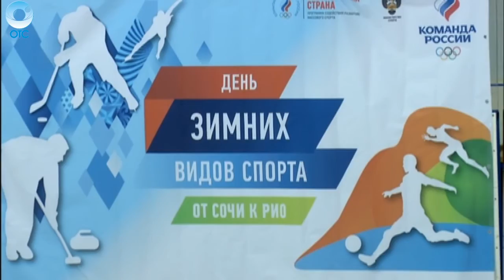Наследие Олимпиады. В России отметили День зимних видов спорта